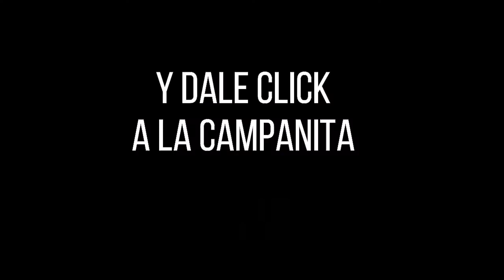Resultado CULONA DÍA del martes 30 de noviembre de 2021 ✅🥇🔥💰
Hola buenas tardes, te presentamos los resultados de las loterías y chances en Colombia, vamos con el Resultados del Chance Culona día del martes 30 de noviembre de 2021.

Numerología Colombia te trae los últimos Resultados de la lotería de la Cruz Roja y lotería del Huila y Chance en nuestro país, igualmente te traemos las recomendaciones para que juegues en el día, esperamos que seas un ganador más y disfrutes de grandes premios.